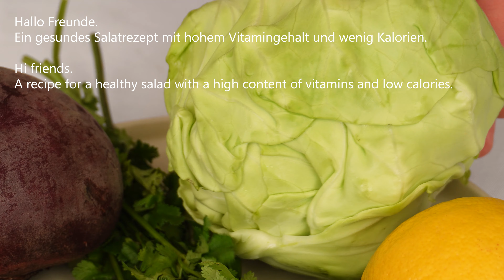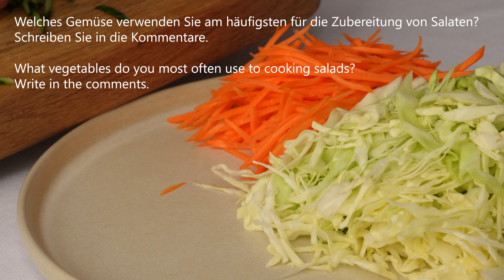Meine Mutter hat in einer Woche 7 kg abgenommen! Ein Gemüsesalat, der Bauchfett verbrennt! Lecker!!!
Hallo Freunde!

Heute möchte ich einen leichten Gemüsesalat mit Ihnen teilen, der Ihnen beim Abnehmen hilft. Leckerer und gesunder Vitaminsalat. Meine Mutter hat in einer Woche 7 Kilogramm abgenommen. Gemüsesalat, der Bauchfett verbrennt. Essen Sie so viel Sie wollen und nehmen Sie ab. Meine Mutter hat dank dieses Rezepts leicht abgenommen. Viele Vitamine und wenig Kalorien. Frisches Gemüse hilft beim Abnehmen.

Ich bin sicher, dass dieses Rezept Sie nicht gleichgültig lassen wird.

Ich warte auf Ihr Feedback in den Kommentaren.

Vergessen Sie nicht, Untertitel einzuschalten, sie sind für alle Länder verfügbar! Ich freue mich über Feedback in Form von Likes und Kommentaren zu meinen Videos. Es ist sehr wichtig für mich! Herzlichen Dank! ❤️

Rezept.

1/2 Weißkohl.
1 Karotte.
1 Gurke.
1/2 Rote Bete.
Koriander oder Petersilie.

Leckeres Dressing:

40 ml Olivenöl.
Zitronensaft.
Salz und Pfeffer nach Geschmack.
Mischen.